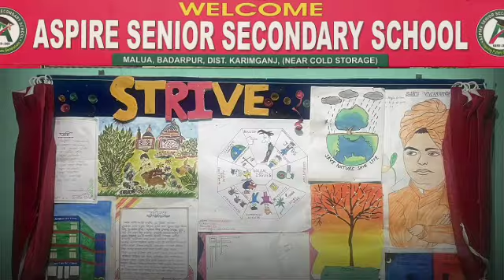রাতাবাড়ির আল জামিয়াতুল আরবিয়াতুল ইসলামিয়ার বার্ষিক মাহফিল ১৯ মার্চ, ১০ ছাত্র পাবেন সনদ